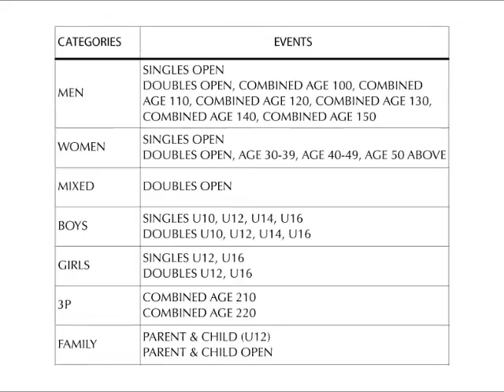The 8th MBA International Badminton Championships 2016 - Preview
“When one door closes, another one opens…and our journey continues”.

This is a slogan Michael’s Badminton Academy is very familiar with and which is true to our hearts. As art imitates life this slogan was coined during the last 7th MBA International Badminton Championship and came in conjunction with the end of the lease term of our previous MBA Headquarters at Bandar Puteri Puchong. As promised, another door is opening for MBA in 2016 at our newest venue located at Port Dickson, Negeri Sembilan.

Michael’s Badminton Academy is taking 2016 by storm with the very exciting reveal of our newest MBA Port Dickson badminton stadium which will be the host venue of our upcoming international tournament appropriately named “Our Journey”. With the title and tagline, we were able to put a meaning and a purpose to the tournament, making it a very special and endearing day for all.

The 8th International Badminton Championship Tournament will take place on the 11th – 13th of March 2016, with an electrifying opening ceremony taking place on the first day to kick off both the opening of the venue and start of a remarkable few days of badminton.

TOURNAMENT DATE
11TH – 13TH MARCH 2016
11TH Onwards - Senior Events
12TH Onwards - Junior Events

TOURNAMENT VENUE
MBA @ PORT DICKSON
Lot 4034, Jalan Kuala Lukut, Negeri Sembilan, Malaysia

GALA DINNER DATE
13TH MARCH 2016

DATELINES
4th MARCH 2016

EVENT
BOYS
Singles & Doubles U10 / U12 / U14 / U16

GIRLS
Singles & Doubles U12 / U16

MEN
Singles & Doubles Open,
Combined Age 100 / 110 / 120 / 130 / 140 / 150

WOMEN
Singles & Doubles Open
Doubles 30 - 39 / 40 - 49 / 50 & Above

MIXED
Doubles Open

3 PLAYERS
Combined Age 210 / 220

FAMILY
Parent & Child U12 / Open

Special accommodation & tour packages can also be arranged for you at a very reasonable price.